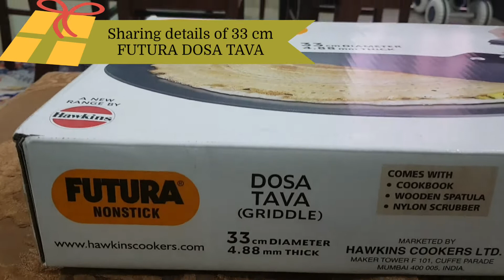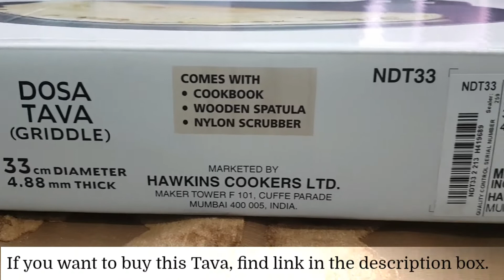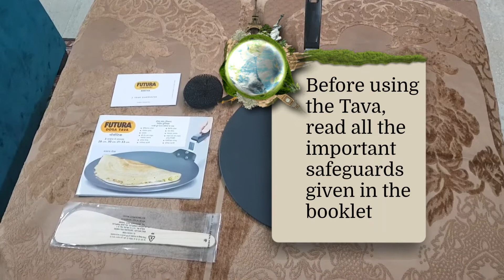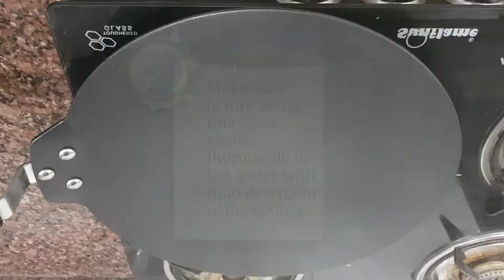Unboxing Futura Dosa Tava - 33 cm diameter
FUTURA DOSA TAVA